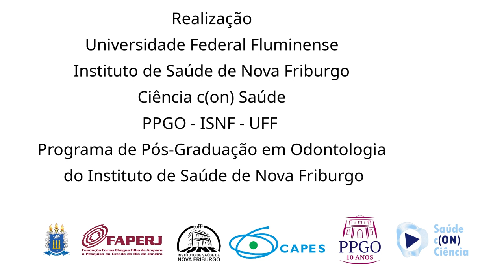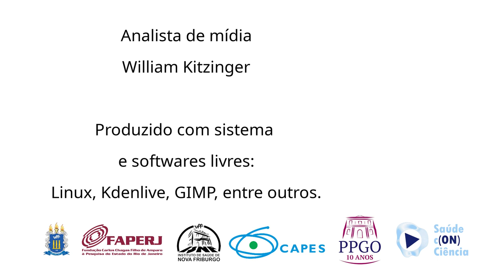Saúde C(on) Ciência entrevista: Ricardo Petereit CRO-RJ (parte 1)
III Encontro de Egressos & evento comemorativo de 10 anos do Programa de Pós-Graduação em Odontologia - ISNF/UFF

A entrevista abordou a teleodontologia e suas implicações éticas e legais. A coordenadora do Programa de Pós-Graduação em Odontologia da UFF, profª Drª Fernanda Calazans, e o convidado, Ricardo Petereit, do Conselho Regional de Odontologia (CRO-RJ), discutiram os avanços na prática odontológica à distância. A Resolução 226 do CFO, vigente desde junho de 2020, estabeleceu parâmetros para a teleodontologia, permitindo consultas, diagnósticos e planos de tratamento online. Foram destacadas também as modalidades de teleinterconsulta, telemonitoramento e teleorientação. A segurança dos dados dos pacientes foi abordada, ressaltando a importância de seguir as regulamentações da LGPD. Quanto à divulgação de informações e videoaulas sobre cuidados bucais, foi destacada a necessidade de evitar práticas inadequadas e, em caso de identificação, denunciá-las ao CRO. A entrevista encerrou com a apresentação do projeto Saúde C(on) CIência e Ricardo Petereit desejou sucesso ao mesmo.

Entrevista com Ricardo Petereit - CRO-RJ
Entrevistadora: profa. Dra. Fernanda Calazans

coordenadora: profª Drª Fernanda Calazans

Data das gravações: 18/09/2023